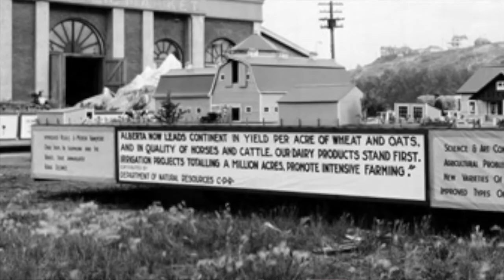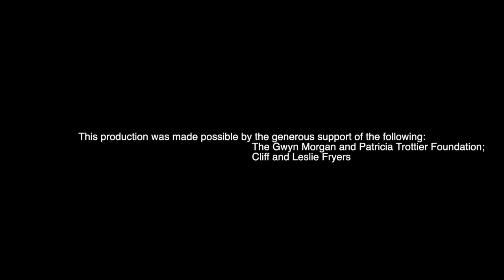The Western Story Promo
There is a story that needs to be effectively told and retold – about Western Canada as an increasingly unique region with its own geographic, demographic, cultural, economic, and political distinctives – the West as a “Distinct Society”.

This Western Story is told thorough a series of podcasts hosted by Preston Manning and featuring Western historians and others familiar with the personalities and events that have shaped this distinct region of Canada, and the relevance of those stories to the concerns and aspirations of western Canadians today.